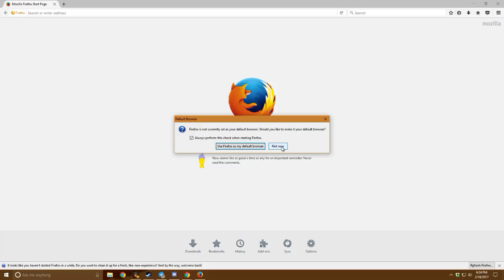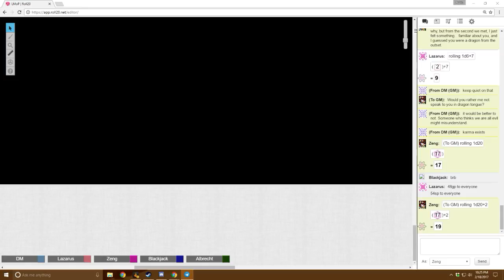5e DnD, Episode 6